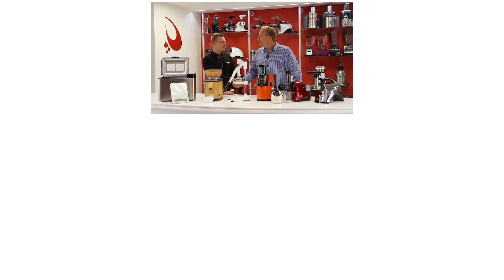Рецепт домашнего сорбета для соковыжималки Sana Juicer EUJ-828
🍧 Полезное мороженое, которое можно сделать дома, да ещё и в соковыжималке? Мороженое, которое придётся по вкусу веганам и сыроедам? Звучит удивительно, но нет ничего проще! В качественной шнековой соковыжималке можно приготовить натуральный, однородный и нежный сорбет из замороженных фруктов и ягод.

Такое блюдо станет идеальным лакомством для веганов и всех, кто следит за своим питанием. В домашнем мороженом не будет ни пищевых добавок и красителей, ни сухого молока и сахара. Только польза абсолютно натуральных фруктов и ягод!

🍌🍓 Основой для рецептов такого мороженого обычно служит банан, к которому добавляются ягоды: клубника, ежевика или малина, как в этом ролике. Также можно приготовить вкуснейший сорбет из дыни или манго! Все ингредиенты должны быть заморожены а морозилке, а затем немного согреты при комнатной температуре.

Фруктово-ягодный сорбет – это:
❄️ Долгоиграющий десерт: не тает и сохраняет форму в течение долгого времени;
❄️ Источник витаминов, антиоксидантов, органических кислот, калия, железа и других полезных соединений;
❄️ Блюдо, которое неизменно радует детей и отвлекает их от более вредных вкусностей :)

Приготовление сорбета возможно в том случае, если ваша шнековая соковыжималка оснащена насадкой-измельчителем. В этом рецепте бананово-малиновый сорбет был приготовлен на Sana EUJ-828. Это новинка от чешской компании Sana, поступление которой на склад компании «Все Соки» ожидается в феврале 2019 г. Модельный ряд включает в себя несколько цветов: красный, серебристый, чёрный и оранжевый. Соковыжималка будет комплектоваться тремя насадками: для чистых соков, соков с мякотью и сорбетов.

☎ Заказать лучшие соковыжималки медленного отжима, блендеры, мельницы, маслопрессы, дегидраторы и проращиватели с бесплатной доставкой по РФ:

✔ Без наценок!
✔ Компетентные консультации!
✔ Прямые официальные поставки!

... | БЕСПЛАТНАЯ ДОСТАВКА! ||"""\_,_
... |▒ плати при получении ▒▒|||_|__|_ )

— ООО «Все Соки», официальный импортёр и российский дистрибьютор техники Sana и других производителей из Европы, Южной Кореи и США.

По вопросам гарантии и обслуживания обращайтесь в авторизованные сервис-центры в Москве и Санкт-Петербурге!